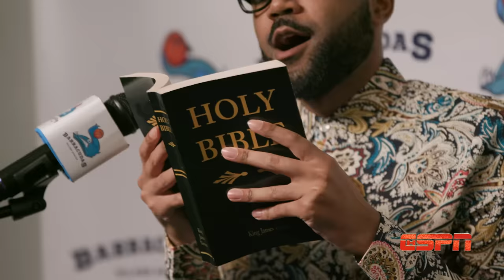It's God's Fault We Lost the Game | CH Shorts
God also clogged the toilet in the break room.

Athletes always thank God for their wins, it's about time God took responsibility for all the times they've lost.

CH Shorts - Original sketches, music videos, and pop culture parodies spanning the last CollegeHumor decade.

CAST
Raphael Chestang
Ally Beardsley
Grant O'Brien
Katie Marovitch
Rekha Shankar
Brennan Mulligan

CREW
Director - Sam Geer
Writer - Raphael Chestang